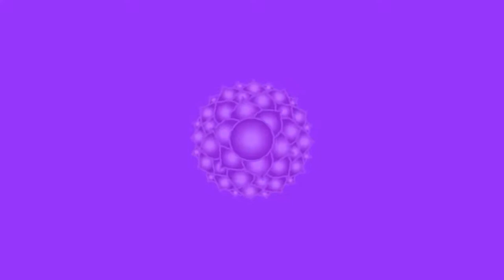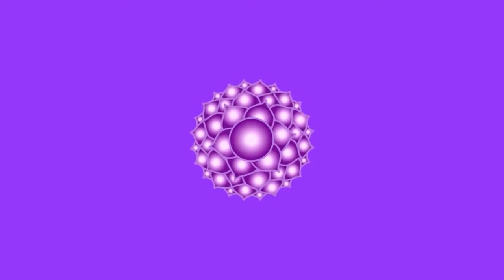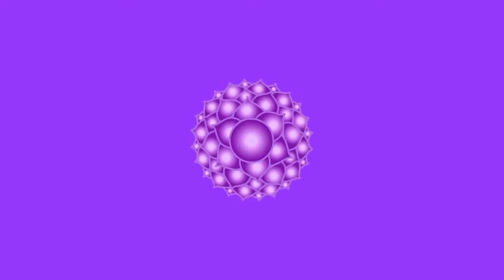Chakra Music 7 | Activation and balance Sahasrara | Chakra release and higher understandi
Features: Ambient Brainwave Meditation Alpha/Theta Wave 7.83 Hz Base .

 Album: .

VERSIONE INTEGRALE - Anche Fabio Volo ne ha preso spezzoni per Radio Deejay! Il Video corso gratuito più scaricato del web sulla Legge di Attrazione .

The complete reading compilation of Things Mr. Welch is No Longer Allowed to do in a RPG numbers 1-2540! Enjoy the insanity, featuring RPG loop holes, .